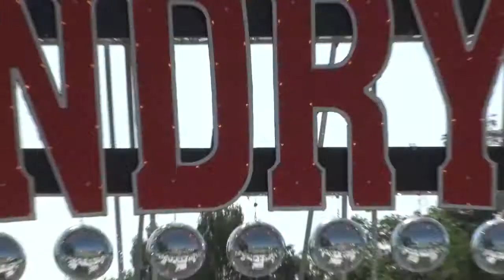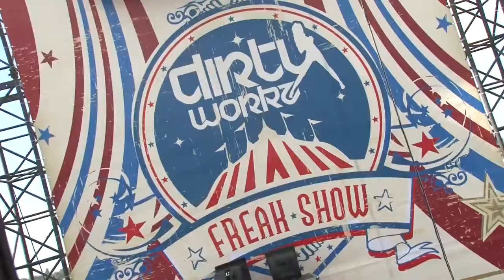Unloaders - Summer Aftermovie